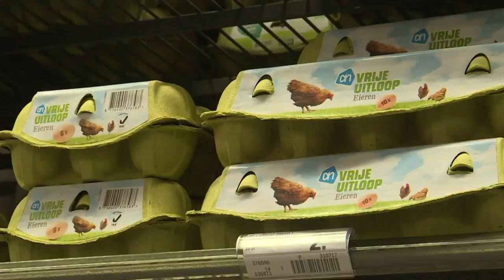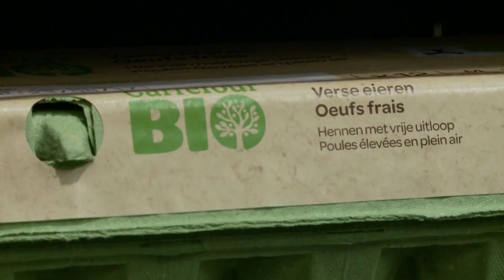UE convoca a países afectados por crisis de huevos contaminados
La Unión Europea convocó el viernes a una reunión de ministros y autoridades de salud en medio de una crisis por huevos infectados con insecticida que se ha extendido de Bélgica y Holanda a otros 15 países.